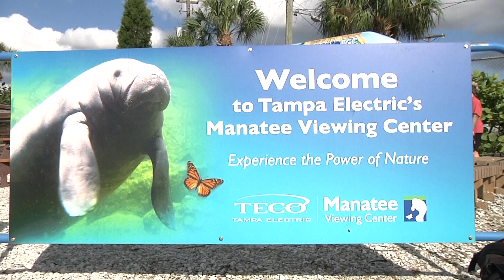Final PKG 4 TV News Manatee Viewing Center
Travis Bell Manatee Viewing Center Project